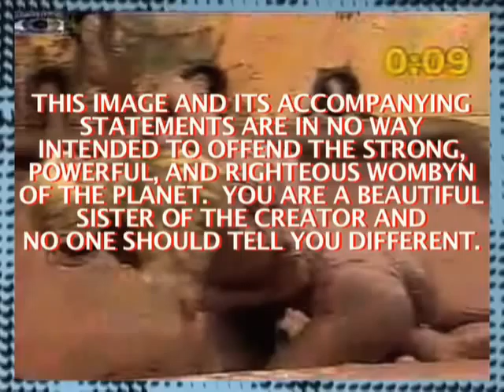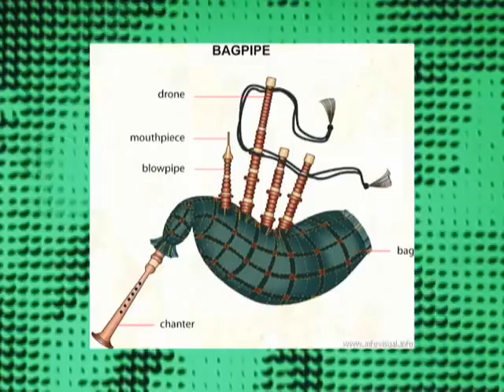iLL-Literacy - Gentleman's Kool-Aid [Pre-Video]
SYNOPSIS: Insofar as the irony of retro-futurist 80s rebel pop was too overwhelming to recreate in sound or iconography, the band known as iLL-Literacy has either speciously or insightfully (maybe both) opted for sample-inspired, base-driven electric gospel funk in the form of their new single, Gentlemans Kool-Aid.  The soymilkbuttasmooth lead track from their debut project iB4the1.1 is both a reflection on the warped and often glennbeckianized historical narratives of what it means to be a gentleman, and perhaps a confession of the fragile ecology of male ego.  Lets call it pollution of the Egology, otherwise known as drinking thine own Kool-Aid.

Official music video directed by iLL-Literacy and Karen Lum coming soon.